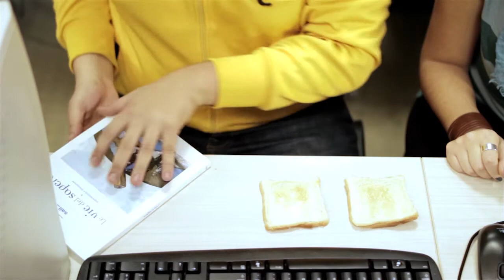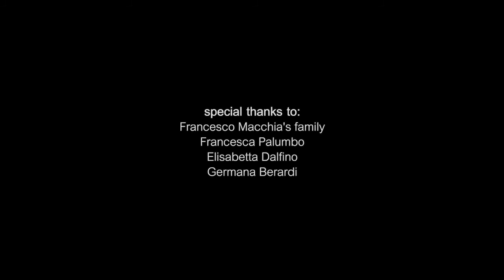Retronics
"Ogni cosa, ognuno merita una seconda opportunità. Anche i tuoi dispositivi elettronici". Uno spot ironico sul tema della "re-ingegnerizzazione" dei dispositivi giunti a fine vita. Ognuno di essi, con la giusta dose di inventiva, può rinascere a nuova vita e non alimentare, ulteriormente, il mare magnum dei rifiuti hi-tech. Retronics: ricicla, ri-usa, reinventa.

Sceneggiatura, direzione, fotografia e montaggio: Girolamo Macina
Prodotto da: Istituto "D. Romanazzi" di Bari.